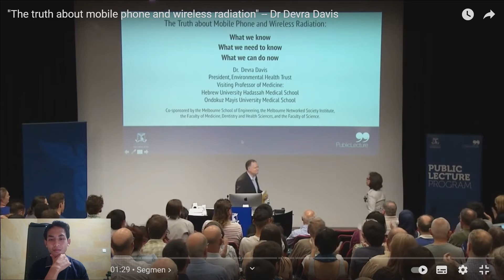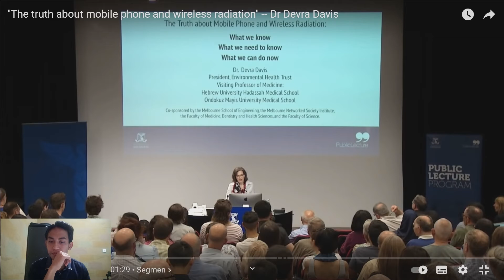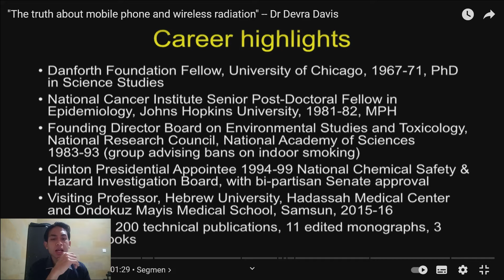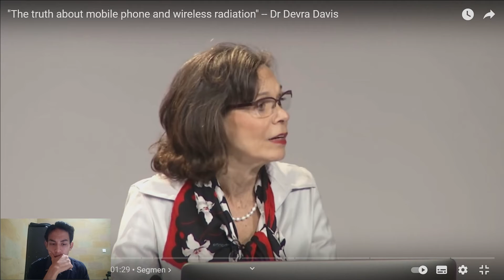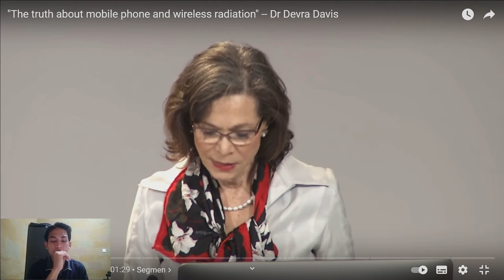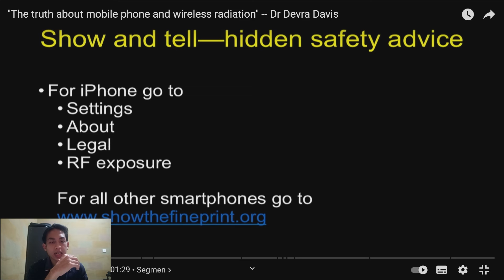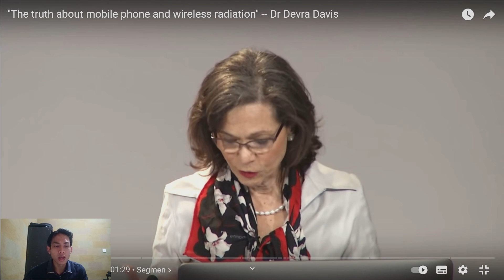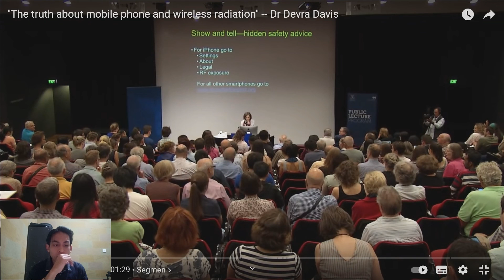Interpreting a Video Entitled the Truth about Mobile Phone and Wireless Radiation - Dr. Devra Davis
Gede Didit Ogi Wirasatya
6D